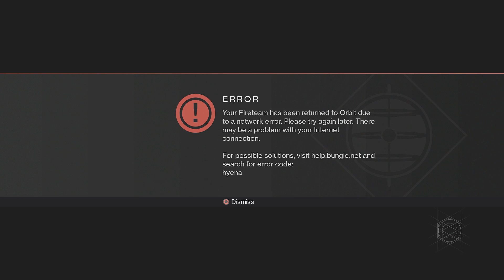Destiny - Part 12 - Moon patrol (Walkthrough) [1080p HD]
Destiny Walkthrough in High Definition Part 1 for the Playstation 4. Single Player, Multiplayer. Will feature every Chapter, from intro to ending with commentary. Walkthrough, Playthrough, Let's Play, Gameplay, Guide.

Destiny Story Mode Walkthrough Part 1
Destiny  Story Mode Let's Play Part 1
Destiny  Story Mode Lets Play Part 1
Destiny  Story Mode Gameplay Part 1
Destiny  Walkthrough Part 1
Destiny  Gameplay Part 1
Destiny  Playthrough Part 1
Destiny  Let's Play Part 1
Destiny  Part 1
Destiny  Ending
Destiny DLC
Destiny Game
Destiny Video Game
Destinyk Trailer
Destiny Gameplay
Destinyk Walkthrough
Destinyk Gameplay Walkthrough
Destiny Playthrough
Destiny Let's Play
Destiny Lets Play
Destiny Paradox
Destiny Part 1
Destinyk Gameplay Part 1
Destiny Gameplay Walkthrough Part 1
Destinyk Playthrough Part 1
Destiny Lets Play Part 1
Destiny Part 1
Destiny Ending
"Destiny game"
"Destiny video game"
"Destiny trailer"
"Destiny gameplay"
"Destiny walkthrough"
"Destiny gameplay walkthrough"
"Destiny playthrough"
"Destiny let's play"
"Destiny lets play"
"let's play Destiny"
"lets play Destiny"
"Destiny part 1"
"Destiny part 1"
"Destiny part 1"
"Destiny ending"
Destiny Walkthrough Part 1, today
Destiny Walkthrough Part 1, this week